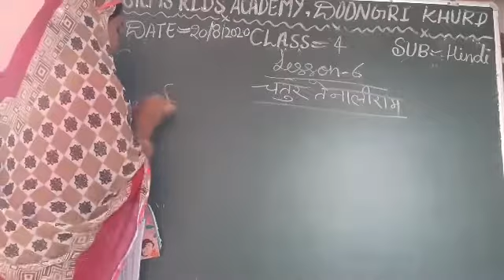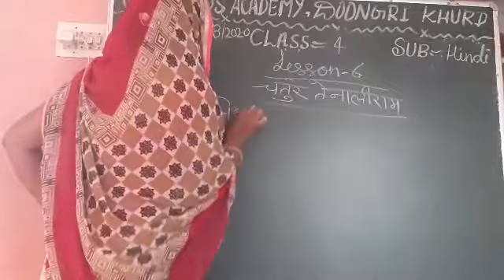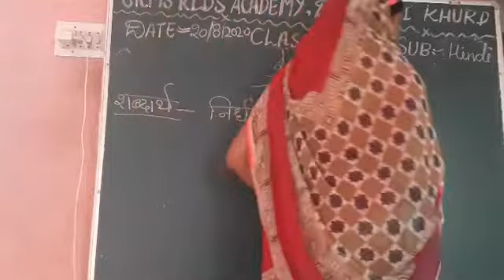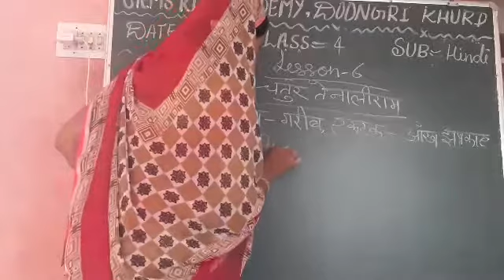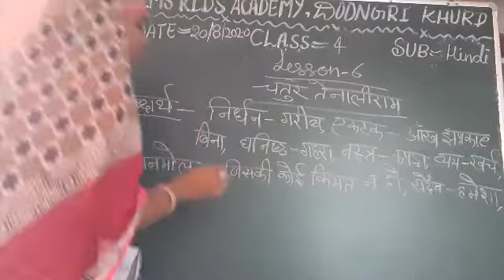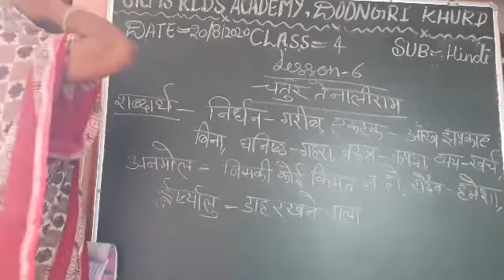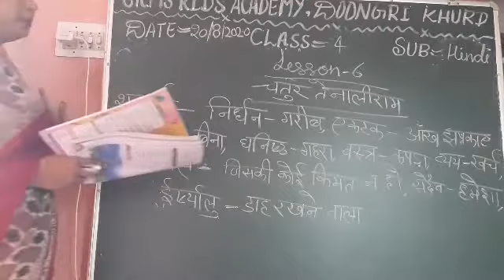4th hindi 20 August